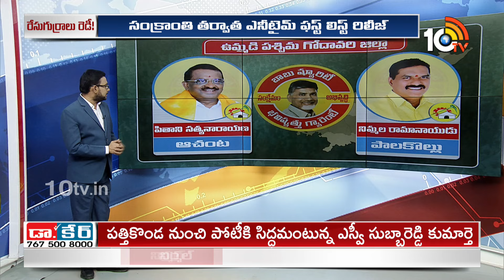10TV Ground Report On TDP First List | పశ్చిమ గోదావరి జిల్లా టీడీపీ తొలిజాబితా వీళ్లేనా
10TV Ground Report On TDP First List | పశ్చిమ గోదావరి జిల్లా టీడీపీ తొలిజాబితా వీళ్లేనా | 10TV
►For Latest Updates Follow Our WhatsApp Channel

10TV is one of the Largest Content producing Telugu News Channel in Telugu States. Its one of the leaders in the production and broadcasting of un-biased and comprehensive news.
10TV offers round the clock coverage of latest breaking news and unique mix of news bulletins, current affairs and Entertainment programmes.
10TV Youtube Channel offers Latest News from Telugu States, Politics, Entertainment, Health, Sports Lifestyle, Devotional, National News, International News and lot more.!

హాయ్,
10టీవీ యూట్యూబ్ చానల్‌కి స్వాగతం. 10టీవీలో ప్రసారమయ్యే కథనాలతో పాటు ఆసక్తికరమైన మరెన్నో అంశాలను 10టీవీ యూట్యూబ్ చానల్లో మీకు అందిస్తాం. మా వీడియోలలో మీకు నచ్చిన వాటిని మాకు తెలియజేయండి. అలాంటి మరిన్ని కథనాలను మీకు అందించేందుకు ప్రయత్నిస్తాం. నచ్చిన వీడియోలను మరింత మందికి షేర్ చేయండి. చానల్‌ను సబ్‌స్క్రైబ్ చేయడం మరిచిపోకండి. ధన్యవాదములు.!